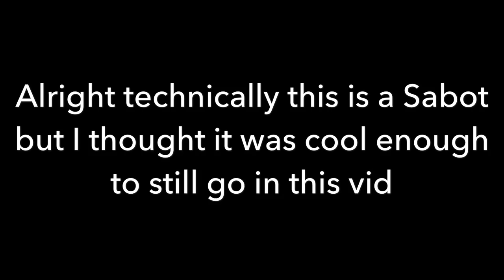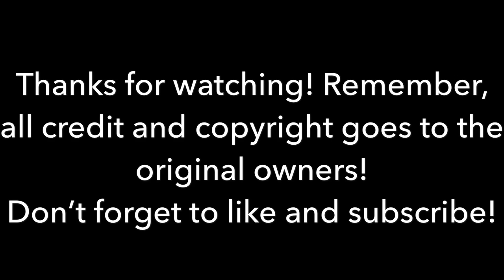Top Ten Optimist Sailing Fails!